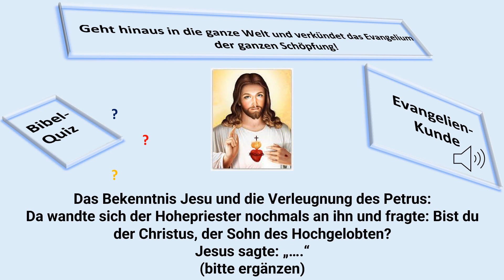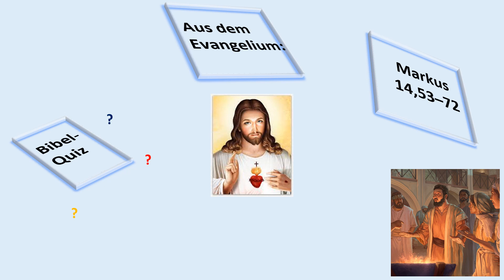85 Mk 14,53–72 Das Bekenntnis Jesu und die Verleugnung des Petrus